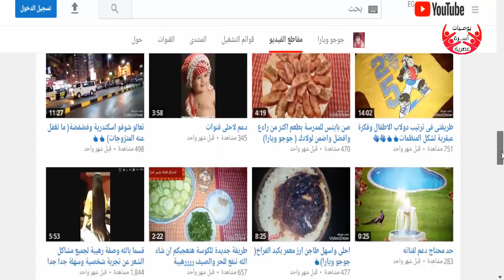لو أولادك مبيحبوش السمك اعملي بفتيك السمك و الطعم خيال